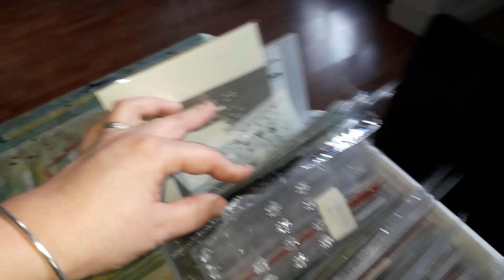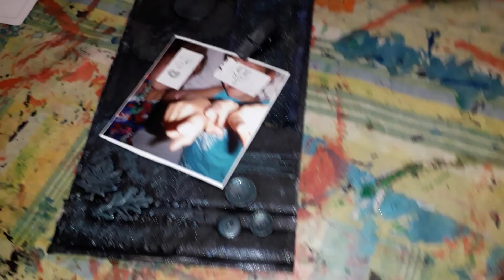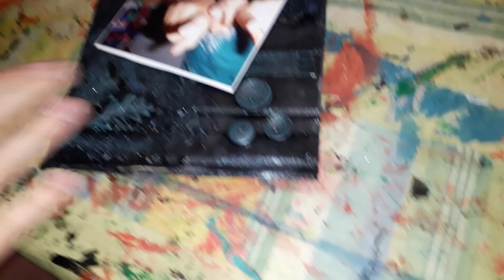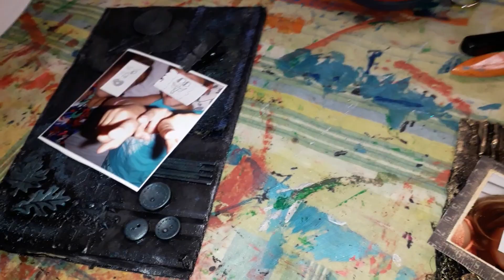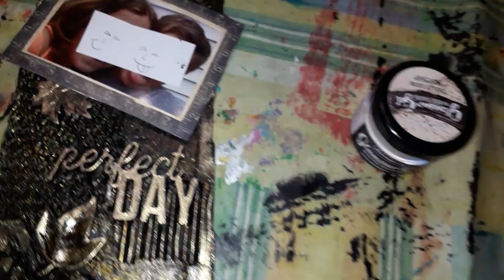On teste le mixed media en famille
Voilà longtemps que je voulais me lancer dans le mixed media. Ca me paraissait compliqué et je pensais qu'il fallait beaucoup de matériel. Aujpurd'hui on décide d'assayer ensemble, après tout, c'est de la patouille et nça devrait plaire aux enfants. Est ce le cas ? A voir...